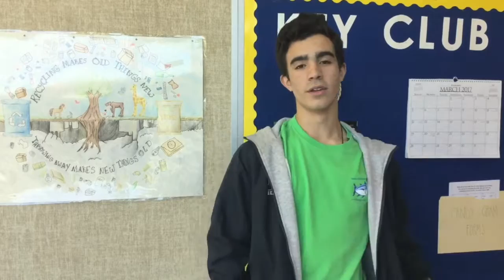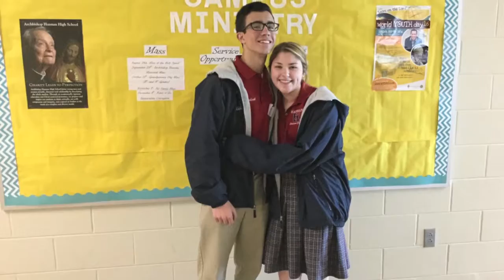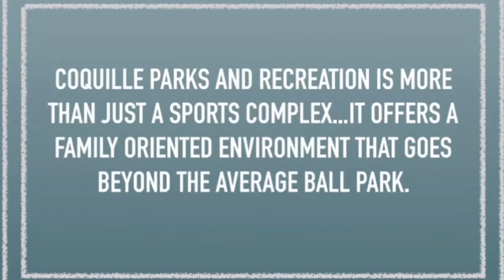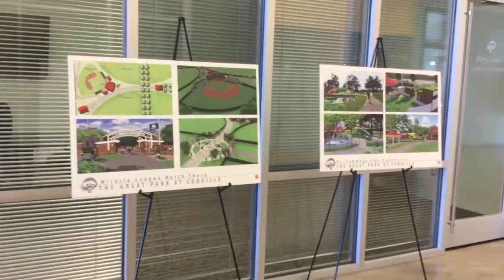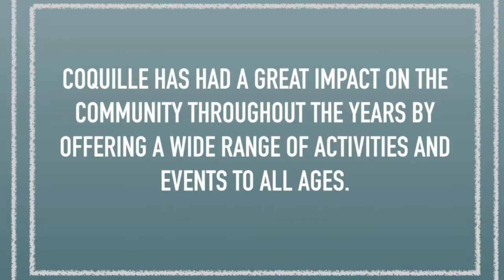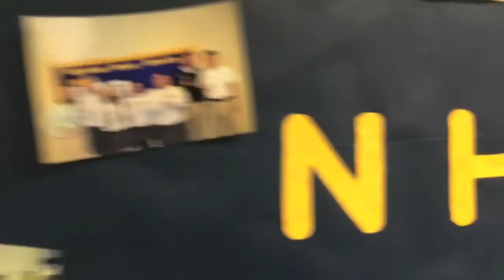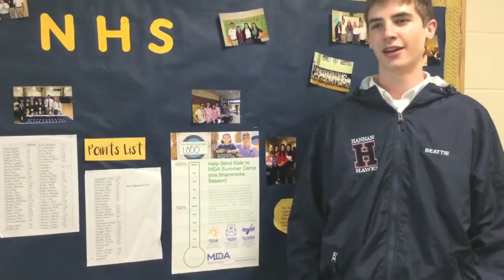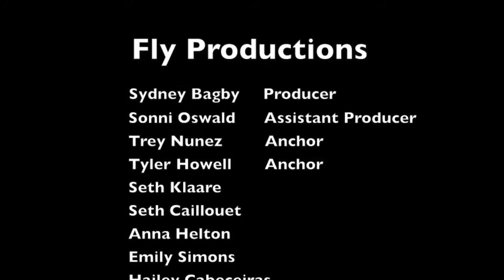Fly Productions Spring Show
In this episode we take a trip to State Competition with the Hawkettes,  learn about the new additions coming to Coquille, and see a creative take on the National Honor Society.